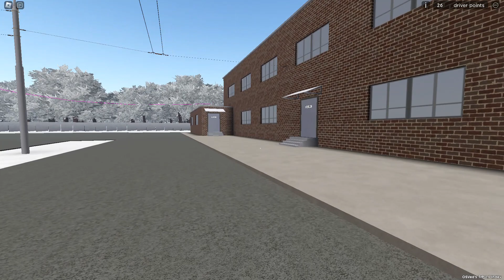Jak uruchomić trolleybus przegubowy w One sky trolleybus place oraz wcale nie planowane holowanie.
holowanie na pewno nie było planowane. Na pewno.